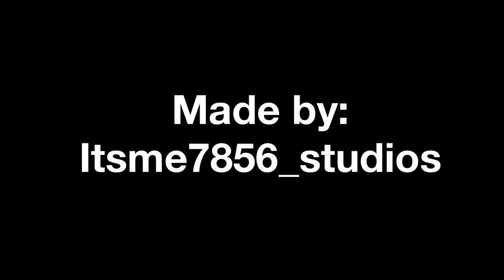Tugs YTP: Grampus is a thing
A short and sweet ytp but I have something big planed for Friday/saterday